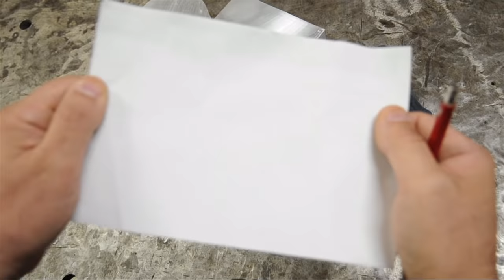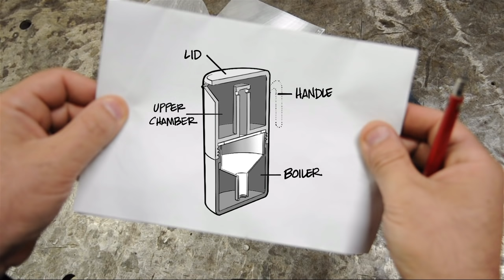Making An Espresso ... Pot!